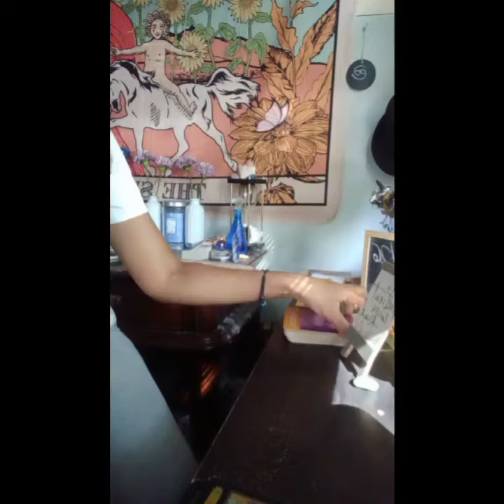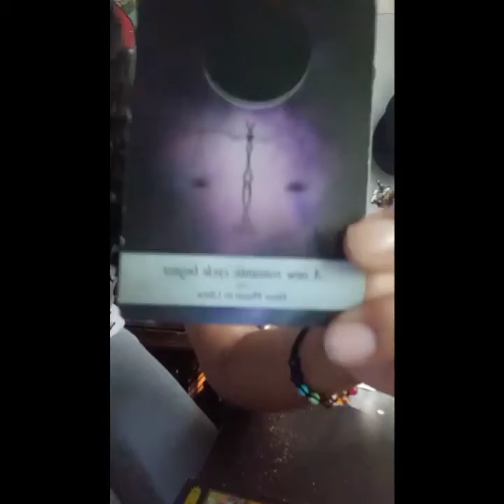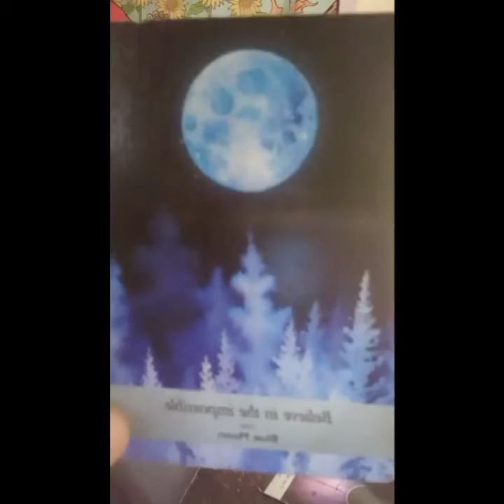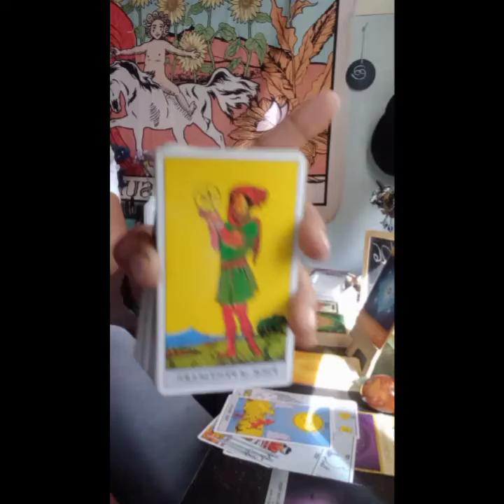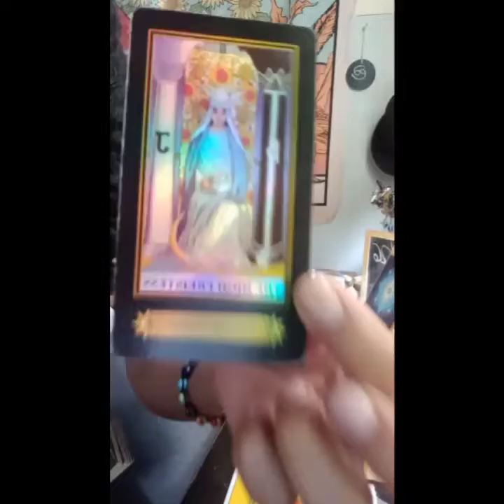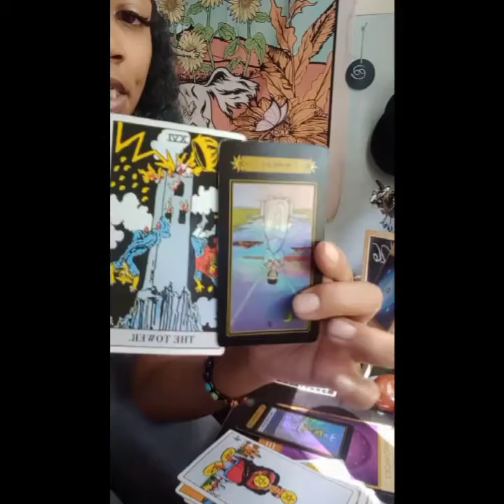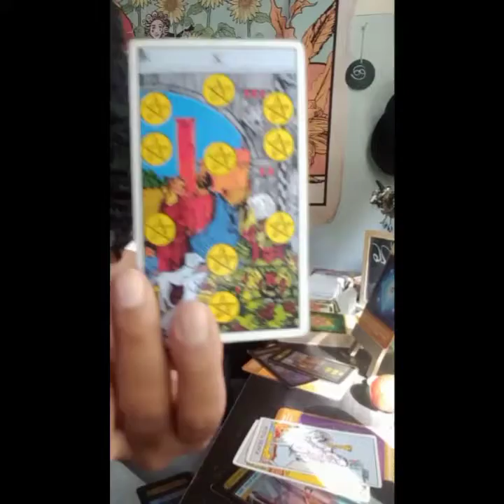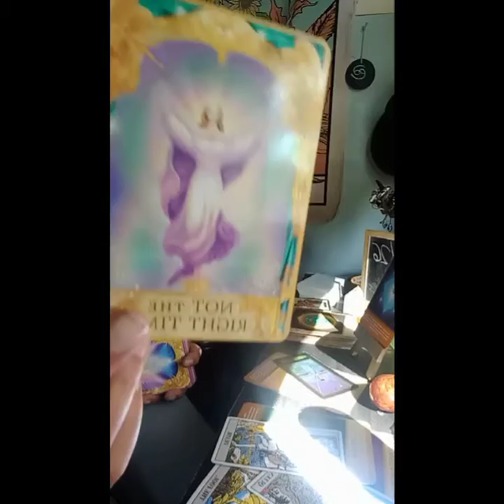WaterSigns Two Different Extremes!!!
Hey Thanks for dropping by!
This is a General Message for the WaterSigns!
Take What fits LEAVE the Rest